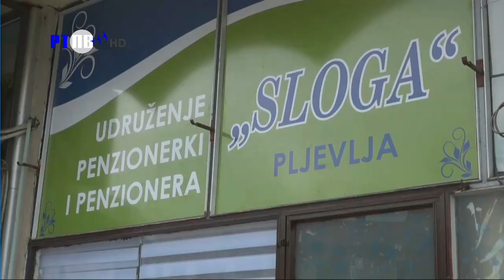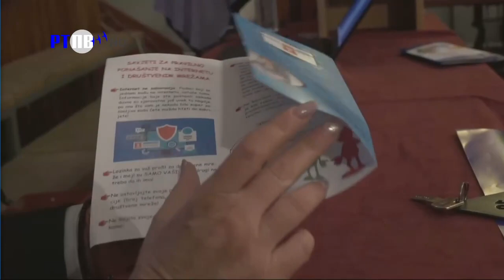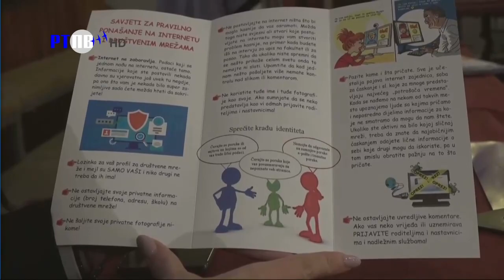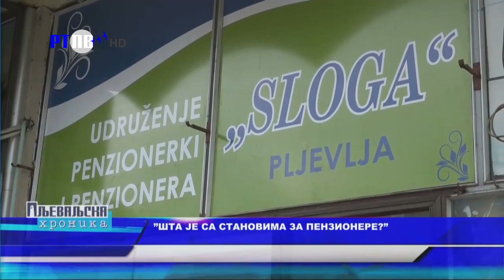TV Pljevlja Pljevaljska hronika 28 03 2023